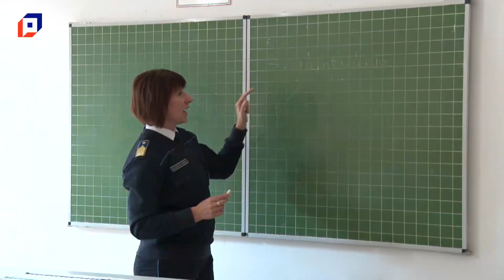A biztonságos internet világnapja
A biztonságos internet napja alkalmából a Pápai Rendőrkapitányság nemcsak ezen a napon, hanem már a múlt héten és a jövő héten is számtalan előadást tájékoztatót szervez abból a célból, hogy felhívja az internetezők figyelmét a világháló használatának veszélyeire. Császárné Elek Veronika, címzetes rendőr alezredes ma délelőtt a Tarczy Lajos Általános Iskola 6. osztályos diákjainak tartott interaktív foglalkozást e témában. Az előadáson a biztonságos jelszó alkalmazásának fontosságáról, a közösségi oldalak használatának szabályairól, a gyermekpornográfia veszélyeiről beszélgettek, de szó esett arról is, hogy a diákok miként előzhetik meg, hogy internethez kapcsolódó jogsértést kövessenek el egy-egy meggondolatlan bejegyzéssel.